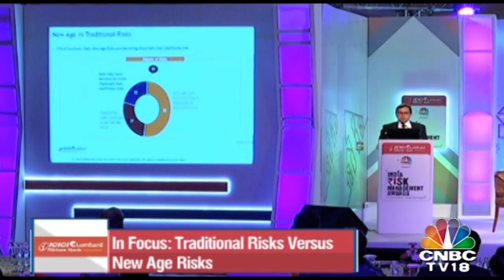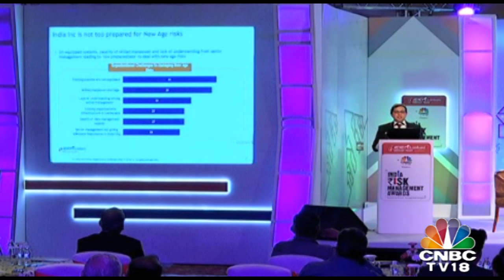Special Panel Discussion On Managing New Age Risks At IRMA Awards | CNBC TV18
India Risk Management Awards (IRMA) 2018 is a unique platform that honors organisations that have constantly evolved and created the best risk management practices and capabilities across business categories.
Watch a special panel discussion on managing the new age risks at the IRMA.